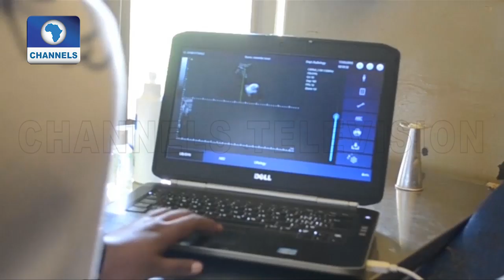Company, M Scan Makes Ultrascan Available And Cheaper In Kenya |Tech Trends